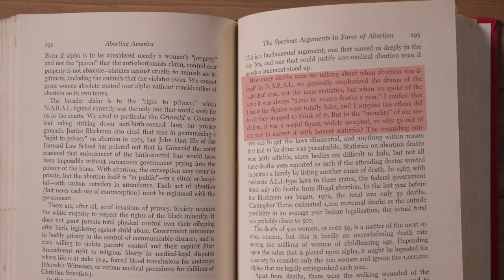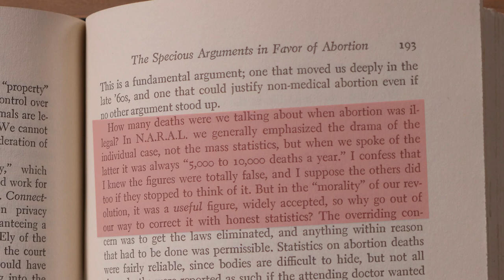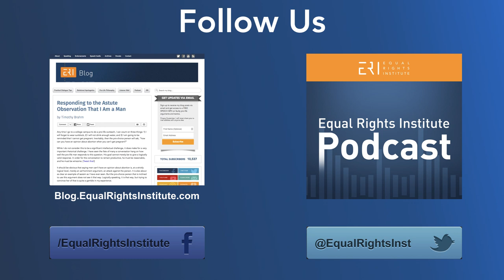Reversing Roe: Exposing the Bias - Pro-Choice Christians and False Stats (4 of 8)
Josh Brahm analyzes the documentary "Reversing Roe" and exposes the biased editing tricks and responds to the pro-choice arguments made.

Related Links:

Equal Rights Institute: Back Alley Abortion Arguments in 5 Minutes